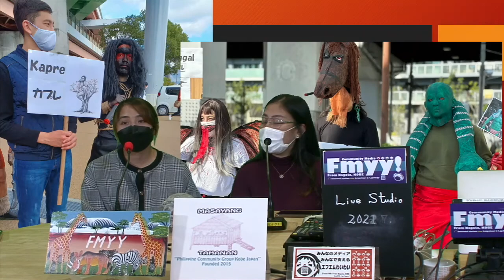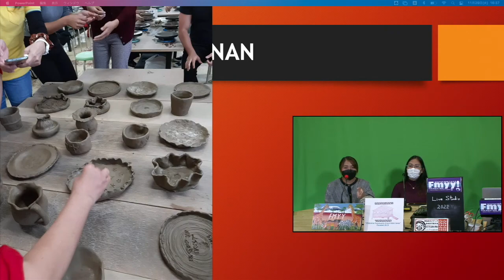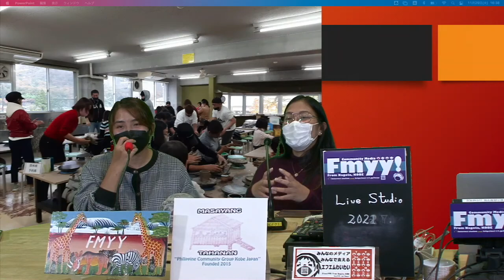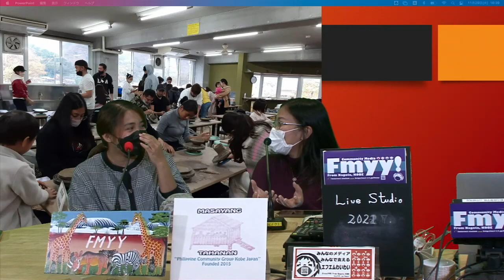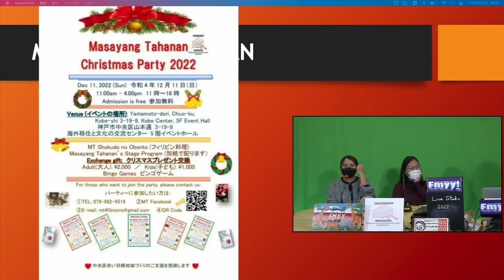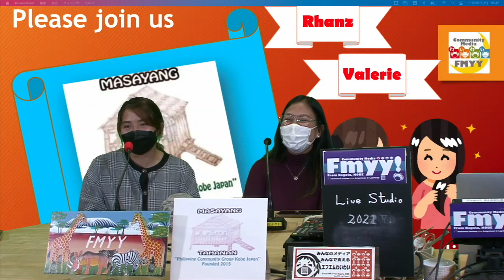“Mga aktibidad ng Masayang Tahanan” Nobyembre2022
About Tabunka Festival,Study tour,
                    Xmas Party,Disaster Drill
  “Mga aktibidad ng Masayang Tahanan”